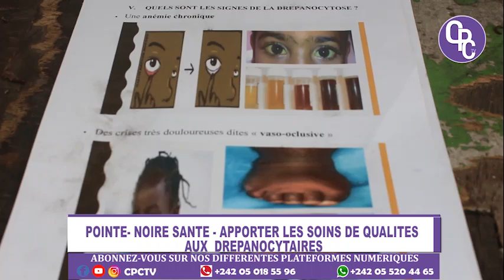APPORTER LES SOINS DE QUALITES AUX DREPANOCITAIRES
La troisieme édition de la campagne "La drepanocytose parlons en" a tenu toutes ses promesses. C'etait du 11 au 19 juin à Pointe Noire. Pour sensibiliser la population pontenegrine sur les grandes questions de la drepanocytose, cette maladie génétique heriditaire qui ne cesse de faire des victimes à travers le monde.